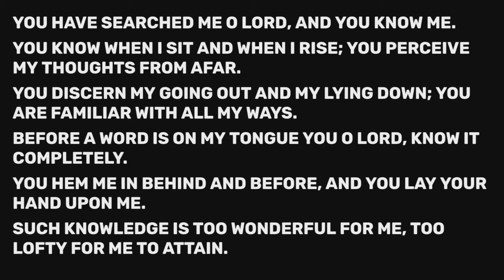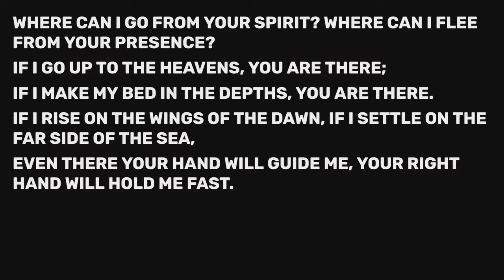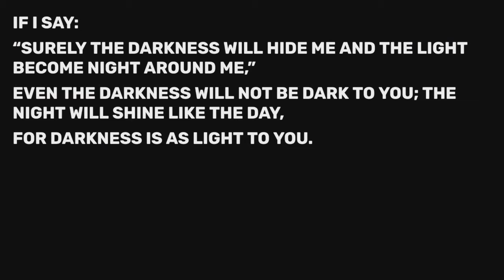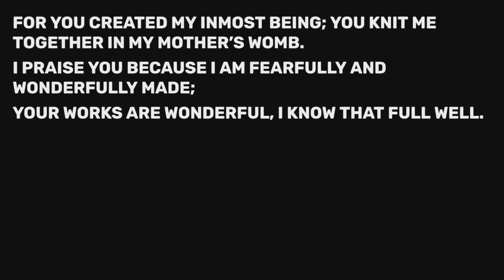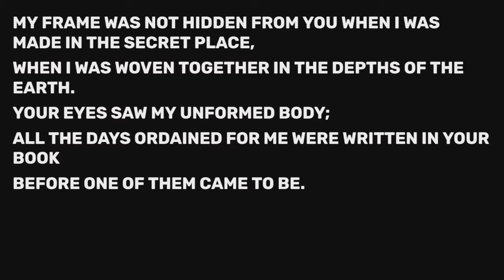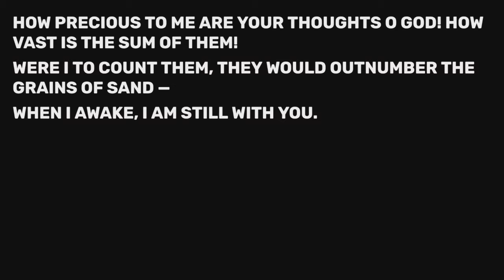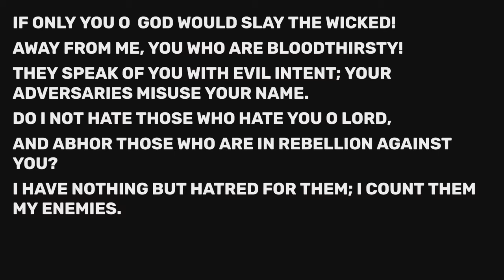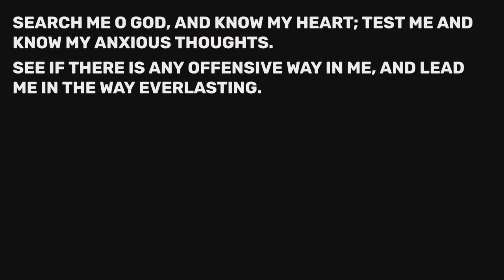Known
You are intentional, wonderfully made and known personally to God.

Psalm 139